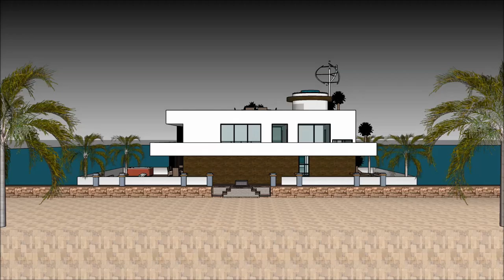ਭਾਰਤ ਵਿਚ ਲਗਜ਼ਰੀ ਮਹੂੰਸ਼ਨ ਇੱਕ ਘਰ ਪਾਣੀ ਤੇ ਫਲੋਟਿੰਗ ਲਗਜ਼ਰੀ ਪੂਲ ਵਿਲਾ ਆਰਕੀਟੈਕਚਰ 2019 ਯੂਟਿਊਬ ਪਾਣੀ ਦਾ ਘਰ ਸਕੈਚ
The floating house villa houseboatzania launching an innovative high-end luxury yacht floating house villa mansion home design potentially as a display of exhibition of the ਭਾਰਤ ਵਿਚ ਲਗਜ਼ਰੀ ਮਹੂੰਸ਼ਨ ਇੱਕ ਘਰ ਪਾਣੀ ਤੇ ਫਲੋਟਿੰਗ ਲਗਜ਼ਰੀ ਪੂਲ ਵਿਲਾ ਆਰਕੀਟੈਕਚਰ 2019 ਯੂਟਿਊਬ ਪਾਣੀ ਦਾ ਘਰ ਸਕੈਚ.

The collection of the Floating house villa houseboatzania concept of ਭਾਰਤ ਵਿਚ ਲਗਜ਼ਰੀ ਮਹੂੰਸ਼ਨ ਇੱਕ ਘਰ ਪਾਣੀ ਤੇ ਫਲੋਟਿੰਗ ਲਗਜ਼ਰੀ ਪੂਲ ਵਿਲਾ ਆਰਕੀਟੈਕਚਰ 2019 ਯੂਟਿਊਬ ਪਾਣੀ ਦਾ ਘਰ ਸਕੈਚ consists of high luxury and architectural art pieces in minimalism combined with living on the waterfront of the harbour.

The floating house villa mansion yacht design has the basis to sustain living with high standards and contemporary structural design ਭਾਰਤ ਵਿਚ ਲਗਜ਼ਰੀ ਮਹੂੰਸ਼ਨ ਇੱਕ ਘਰ ਪਾਣੀ ਤੇ ਫਲੋਟਿੰਗ ਲਗਜ਼ਰੀ ਪੂਲ ਵਿਲਾ ਆਰਕੀਟੈਕਚਰ 2019 ਯੂਟਿਊਬ ਪਾਣੀ ਦਾ ਘਰ ਸਕੈਚ with numerous of prospects for excessive living and celebrating the desire of life worldwide: